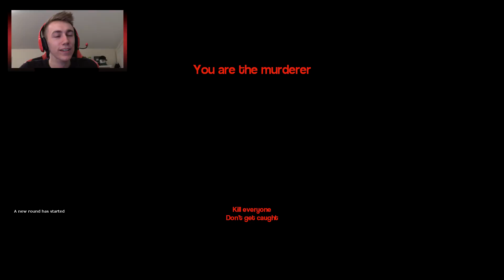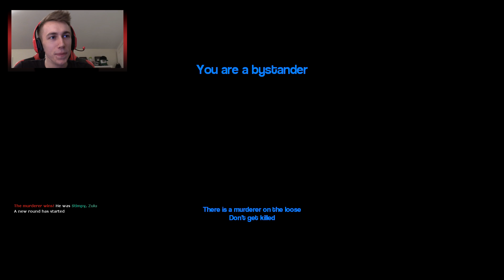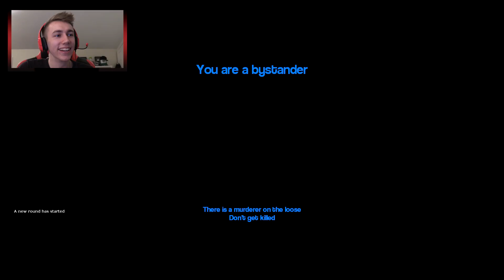KILL THEM ALL!!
Become a Member Become a Member Leave a like for more Murder!

Simon/Miniminter/mm7games